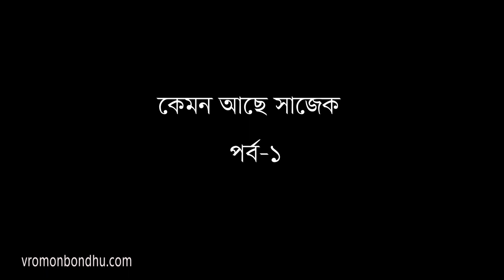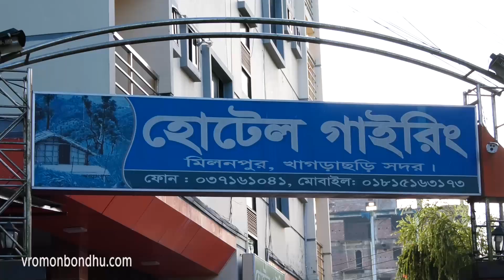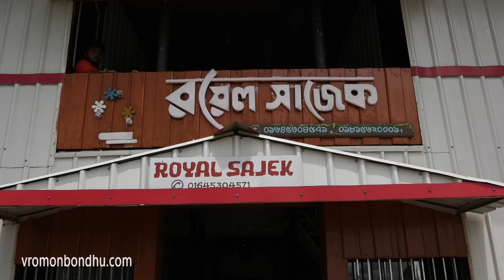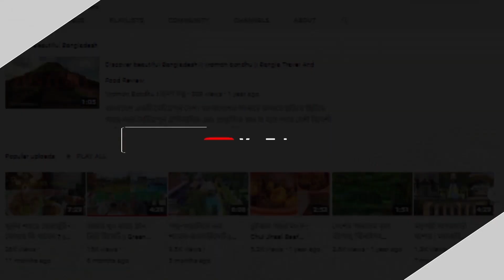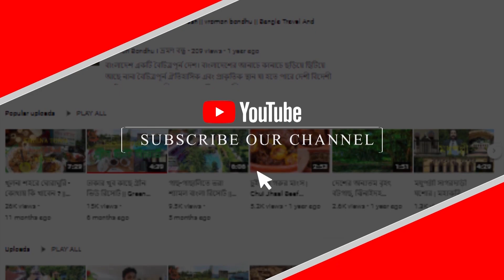এরকম সাজেক দেখেনি কেউ আগে | লকডাউনের পর কেমন আছে সাজেক? পর্ব - ১ | Faisal Dip Vlog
এরকম সাজেক দেখেনি কেউ আগে |  নীল আকাশের নিচে সবুজে ঘেরা পাহাড়
লকডাউনের পর কেমন আছে সাজেক? পর্ব - ১ | Faisal Dip Vlog
vromon bondhu travel review | sajek valley tour

ভিডিওটি ভালো লাগলে লাইক কমেন্ট শেয়ার করুন। সারাদেশের বিভিন্ন হোটেল, রিসোর্ট ও রেস্টুরেন্টের রিভিউ পেতে ভিজিট করুন

(দেশ বিদেশের ট্রাভেল ও ফুড রিভিউ পেতে ভ্রমণবন্ধুর সাথে থাকুন)